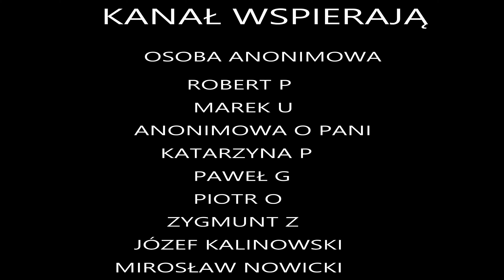DROBNE POPRAWKI W NOWAKOWIE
Jeśli podobał Ci się film, daj łapkę w górę . Jeśli   widzem kliknij przycisk subskrypcji. Pozdrawiam serdecznie i życzę miłego oglądania.

Bank Millennium
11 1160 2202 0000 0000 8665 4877